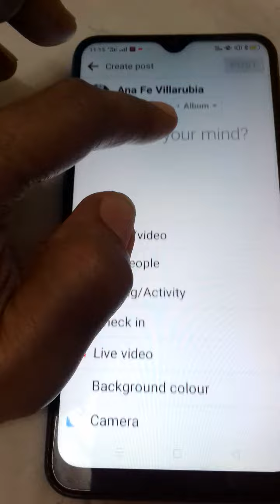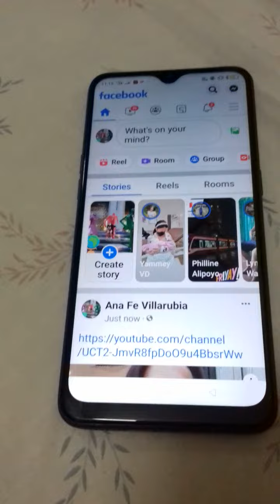Paano Hanapin ang Link SA You tube / Helping Hand / Lhetsky/ efana tv vlog